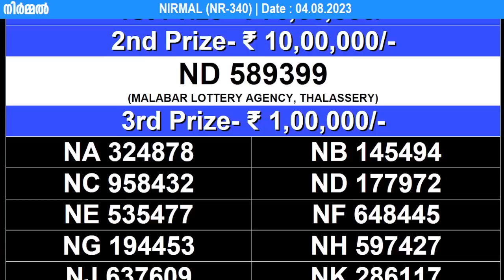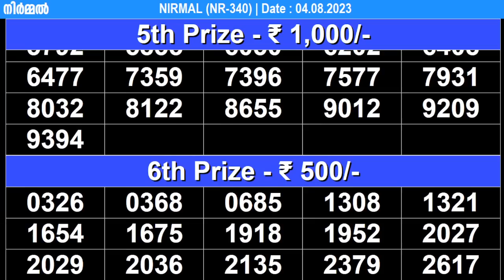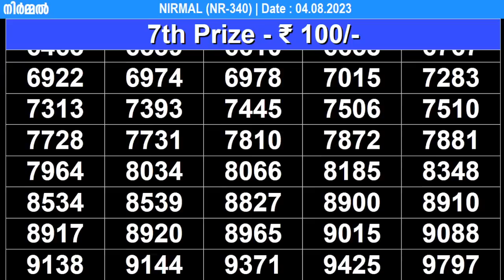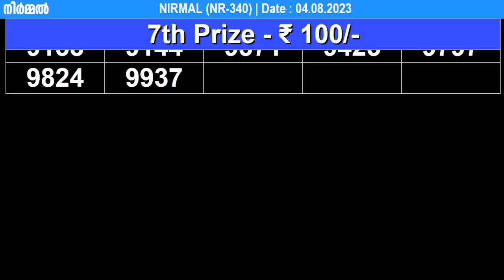KERALA LOTTERY NIRMAL NR-340 | LIVE LOTTERY RESULT TODAY 04/08/2023